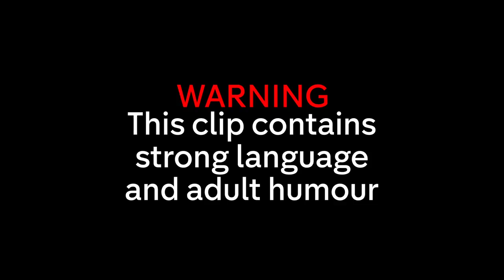Pete Wicks SHOCKED as Date's Blouse Pops Open?! | Celebs Go Dating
TOWIE's Pete Wicks goes on a second date with Demi!